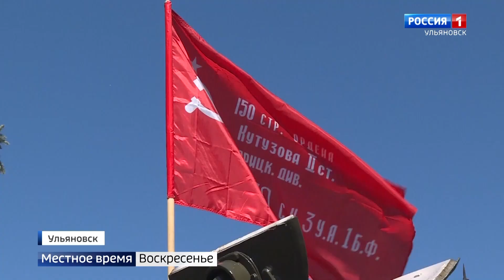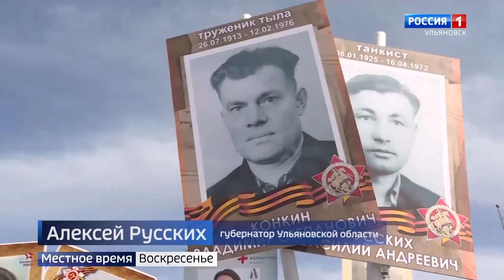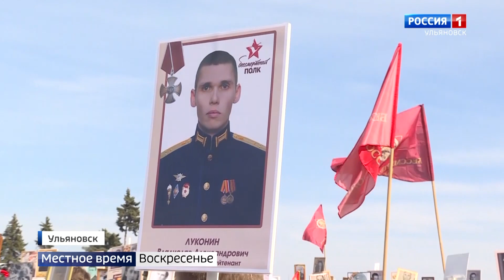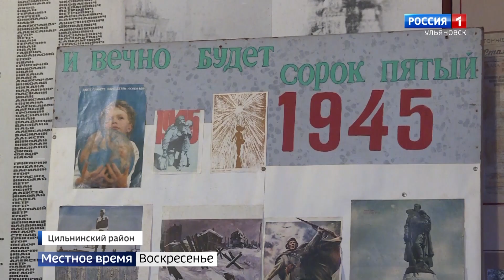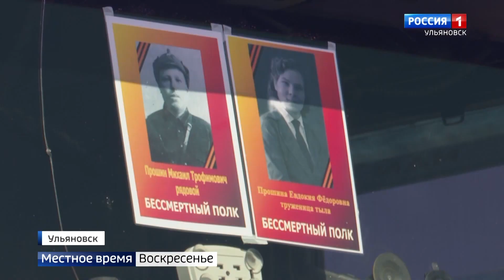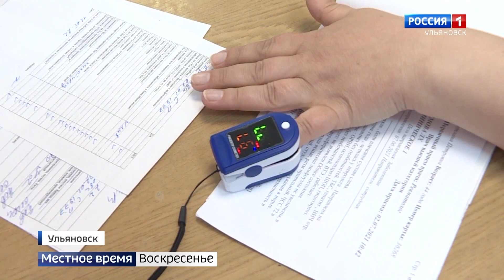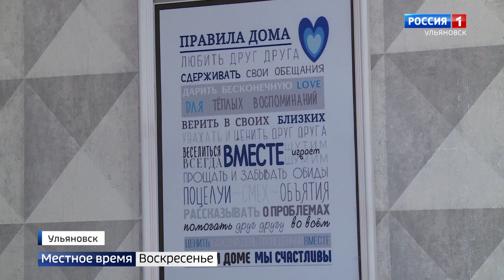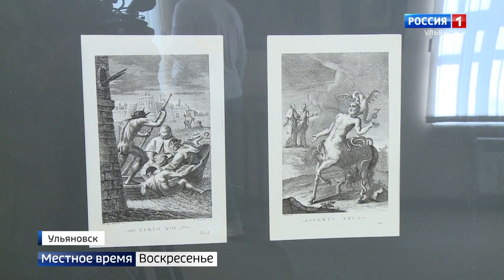Выпуск программы "Местное время. Воскресенье" - 15.05.22 - 8.00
Ведущий Сергей Пузиков
День Победы! Впервые за два года ульяновцы вышли на улицы отметить Великий праздник. Был и парад, и "бессмертный полк". Обзор главных событий этого дня в репортажах наших корреспондентов

Помощь Донбассу! Ульяновский гумконвой в очередной раз отправился в Новороссию, чтобы доставить необходимый груз. В коробках продукты и вещи первой необходимости.

Детская хирургия расширяет возможности в Ульяновске. Операций станет больше, очередей меньше! Врачи повысили свой уровень и готовы помочь юным пациентам

 Культурная программа для ульяновцев в выходные: выставки по мотивам Данте и портретам Пластова. Уникальные  экспонаты для интересующихся  зрителей.